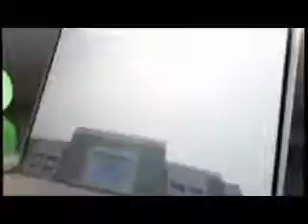MARY KOM : AIMING AT A GOLD MEDAL FOR INDIA IN OLYMPIC GAMES, DON OT BOTHER ABOUT POLITICS